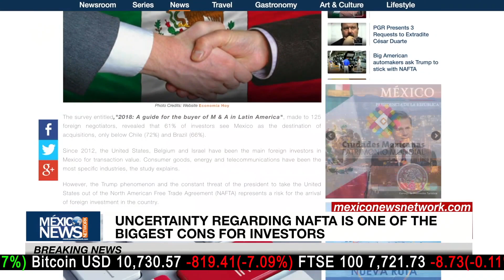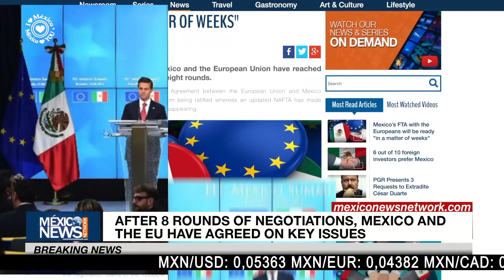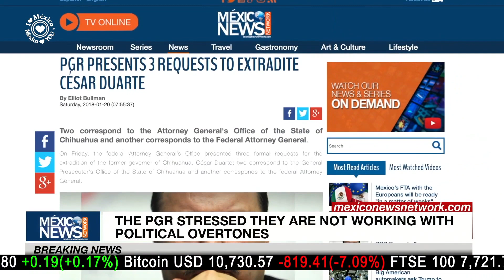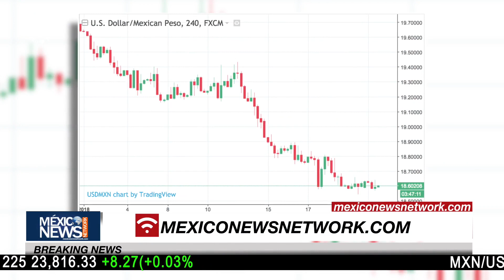6 OUT OF 10 FOREIGN INVESTORS PREFER MEXICO | BREAKING NEWS